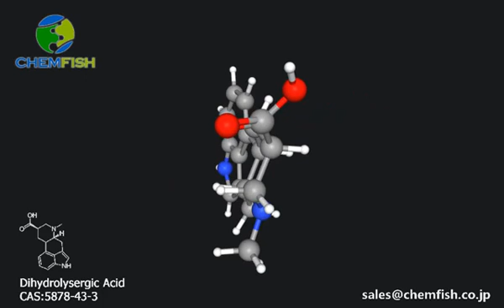6-methylergoline-8beta-carboxylic acid CAS：5878-43-3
Pharmaceutical intermediates